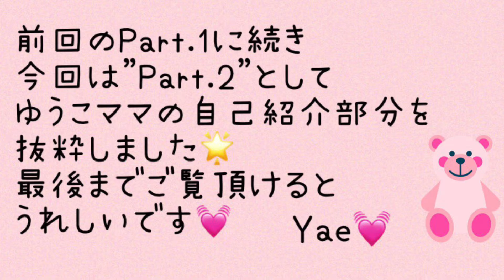【カナダナイアガラ在住】ライフコーチ＆パブリックスピーカーゆうこママ紹介💓 / 【20年ぶりにカナダの友達と会話Part.2】（2020.4 収録）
🌟動画は2020年4月末のものですが
現在もゆうこママはライフコーチ＆パブリックスピーカーとして大活躍中です*\(^o^)/*

🌟カナダの友達と20年ぶりに会話 Part.1
「緊急事態宣言中のカナダってどんなの？」はこちら♪💓

🌟ゆうこママへのお便り、コーチング依頼は
下記サイトよりお尋ねください💓